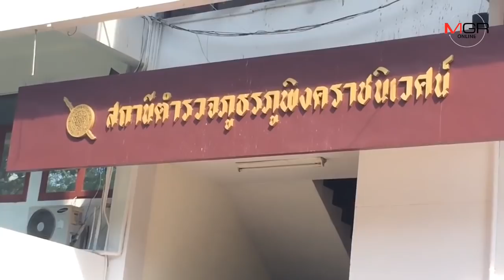สาวเก๋งคู่กรณีชนรถ“เซนติเมตร”ยังเครียดหนักป่วยนอน รพ.เลื่อนพบ ตร.รับทราบข้อหา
05/01/2019 สาวเก๋งคู่กรณีชนรถ“เซนติเมตร”ยังเครียดหนักป่วยนอน รพ.เลื่อนพบ ตร.รับทราบข้อหา
ศูนย์ข่าวเชียงใหม่-สาวขับเก๋งคู่กรณีชนรถ"เซนติเมตร"ตกคลองชลประทานเชียงใหม่ดับ2ศพ ขอเลื่อนพบ ตร.รับทราบข้อหา อ้างเครียดหนักล้มป่วยนอน รพ. พี่สาวเผยสภาพจิตใจน้องสุดย่ำแย่ ยันเข้าพบ ตร.แน่หลังอาการดีขึ้น